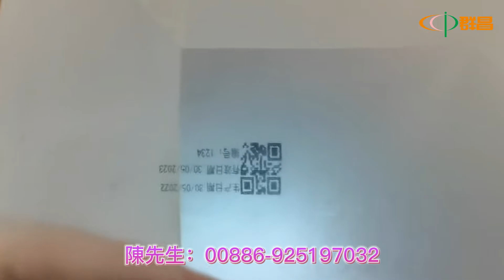自動分頁貼標機+自動噴碼機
自動分頁機通過輪軸與產品的接觸和摩擦從而產生速度差，將一疊疊的包裝袋、紙盒與卡類等產品進行單張地分開，並呈單張地傳送至輸送帶上，使得噴碼、檢測、貼標等工作自動化完成.